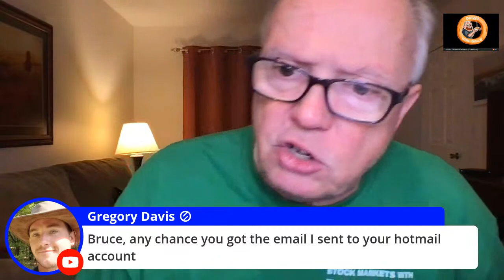SOFI SHORT INTEREST AT RECORD HIGH LEVEL STOCK MARKETS IN PLAIN ENGLISH WITH UNCLE BRUCE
SOFI SHORT INTEREST AT RECORD HIGH LEVEL STOCK MARKETS IN PLAIN ENGLISH WITH UNCLE BRUCE Join Uncle Bruce as he covers the stock markets and tells you what is going on in plain English.

Bruce Frommert
RPO MISSION
CALGARY ALBERTA
CANADA
T2S 2B1